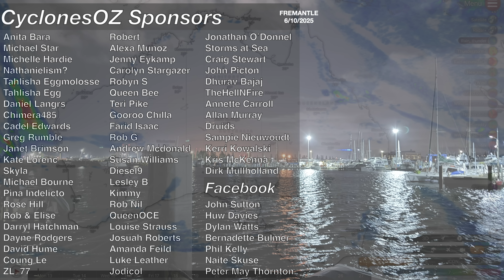Powerful Severe Thunderstorms Lash Brisbane with another Outbreak Forecast Next Weekend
Severe thunderstorms are once again a chance in Southeast Queensland and Northern New South Wales today, particularly if the high cloud clears this morning. My personal take on these storms is that they are very unlikely to occur however they are storms to watch because if they do develop then we will likely have some serious storms on the way south of Brisbane. The next week ahead looks stormy too, with an outbreak in NSW on Friday and more storms in QLD on Saturday next weekend.

Video Chapters:
Introduction: 0:00
Powerful Storms in SEQ Update: 0:40
Severe Thunderstorms Possible Around Brisbane: 1:45
Queensland's Stormy Week Ahead: 6:18
Big Storm Outbreak in New South Wales: 8:42
SSW Event Blocking Rainfall: 11:11
NW WA Tropical Low: 12:41
Closing Messages: 13:53